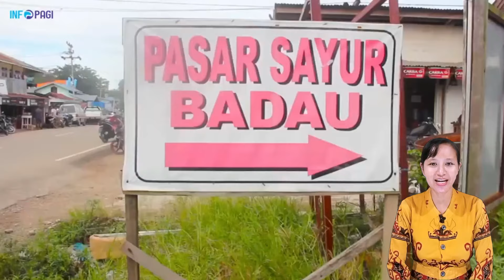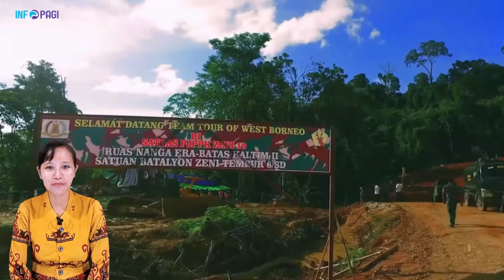Baru Tahu, Inilah Panjang Jalan Perbatasan Indonesia dengan Tiga Negara!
Indonesia memiliki tiga perbatasan darat internasional dengan negara lain, di Kalimantan dengan Malaysia, Nusa Tenggara Timur dengan Timor Leste, dan Papua dengan Papua Nugini. Kementerian PUPR melalui Ditjen Bina Marga melakukan pembangunan dan penanganan infrastruktur jalan dan jembatan di sepanjang Jalan Perbatasan yang tercantum pada Nawa Cita Presiden Republik Indonesia, membangun Indonesia dari pinggiran dengan memperkuat daerah-daerah dan desa dalam kerangka negara kesatuan.

Lalu berapa panjang jalan di perbatasan darat Indonesia di tiga negara tersebut? Berikut ulasannya!